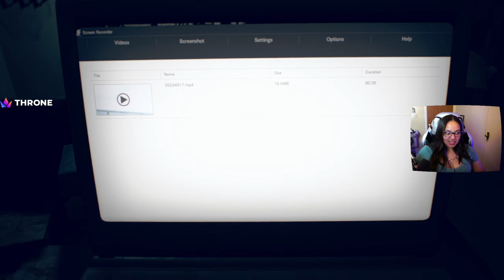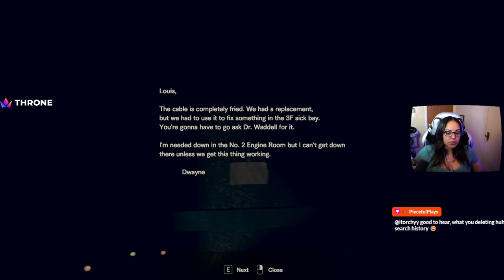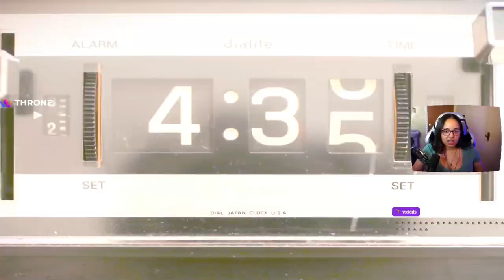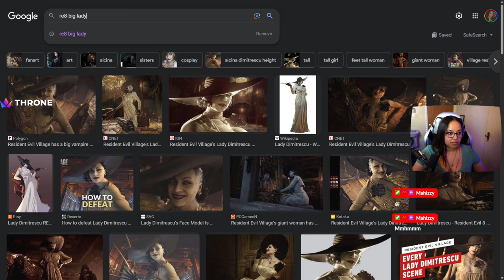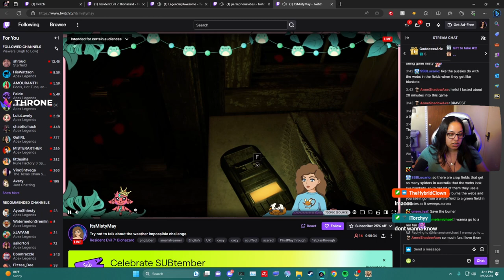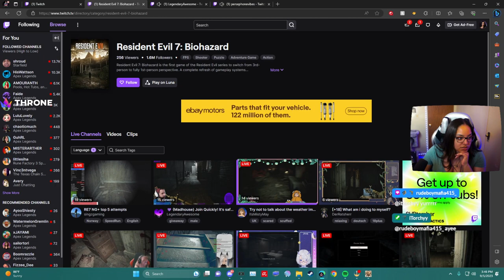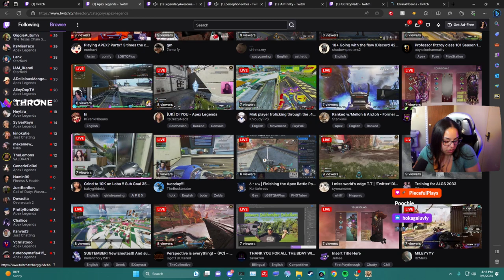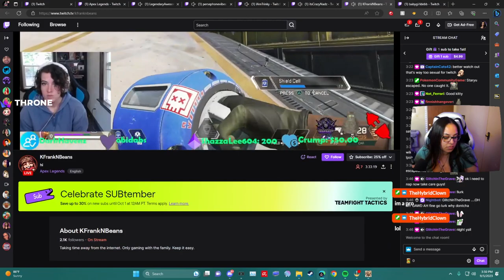Twitch Livestream | Resident Evil 7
Gameplay starts at: 10:00